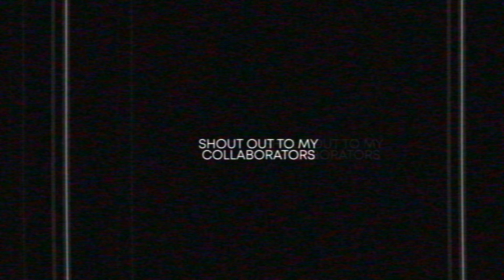MIKEY ROCKWELL - SHOWREEL 24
A tasting platter of my favourite production work updated for 2024

Featuring roles as DOP, VFX artist, editor and colorist - with a sprinkle of game dev in there for good measure